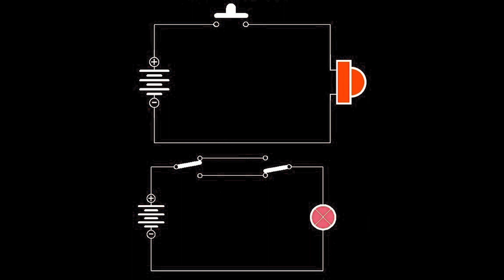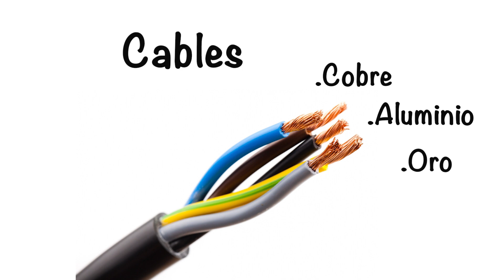LOS CIRCUITOS ELÉCTRICOS EXPLICACIÓN DIDÁCTICA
Francisco García nos explica los circuitos eléctricos, aporte en la divulgación y apropiación de la ciencia y la tecnología del Museo Interactivo Abrakadabra.